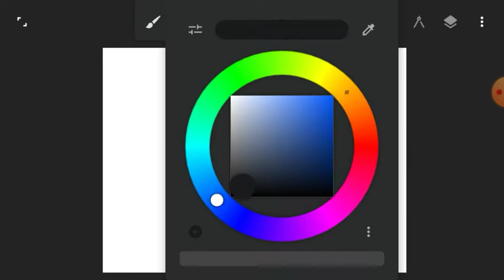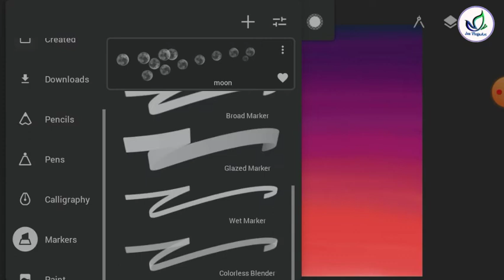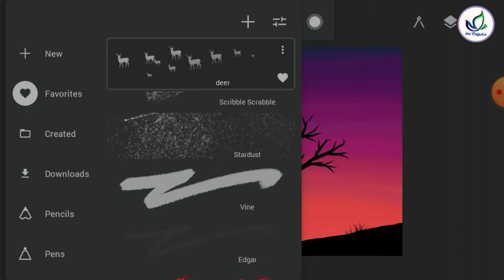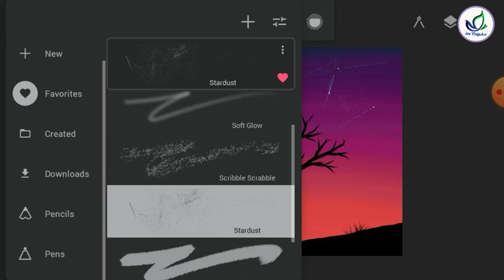How to make digital art - infinite painter tutorial - mobile painting - bloody moon